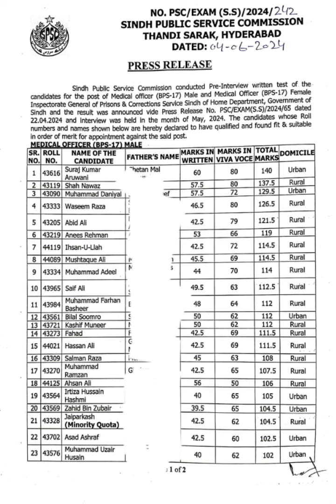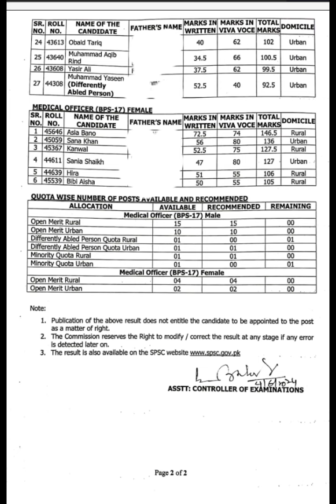SPSC Upload Interview for Medical Officer BPS-17 Male/Female#spsc